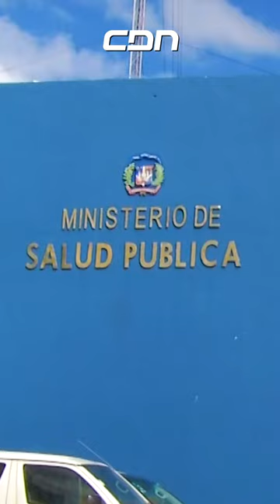Araña Marrón ¿mito o realidad?